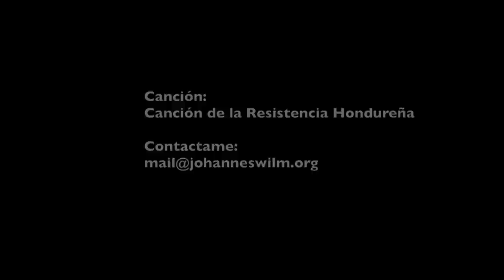Honduras 2 años después - Andrés Ortiz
La Joven Revolución Hondureña -- 2 años después. Entrevista con el estudiante y activista Andrés Ortiz.